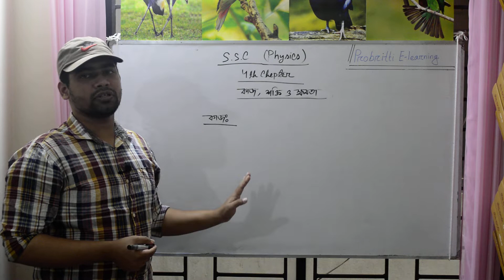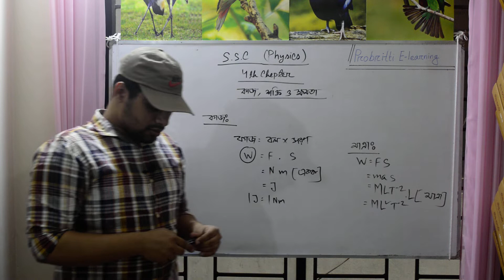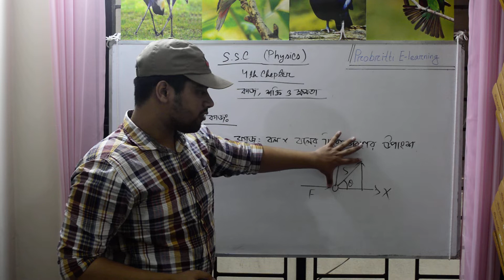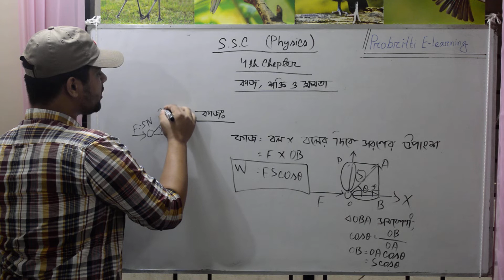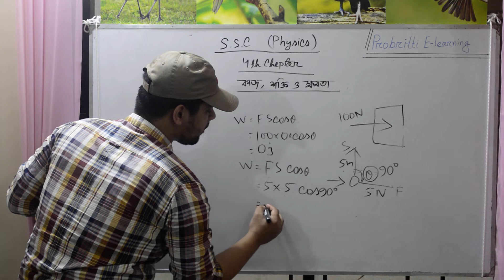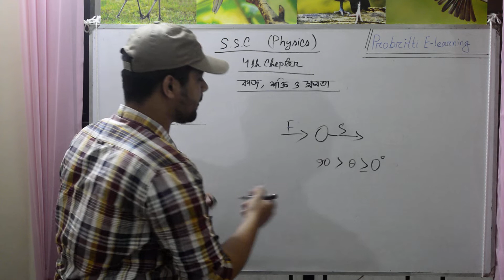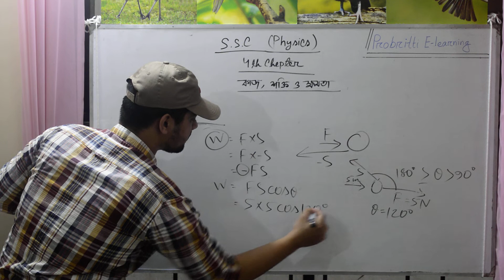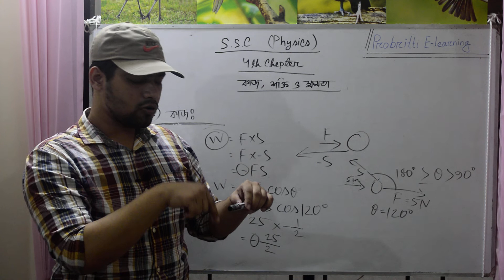নবম দশম পদার্থ বিজ্ঞান # চতুর্থ অধ্যায় কাজ, শক্তি ও ক্ষমতা ১ম পর্ব 2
নবম-দশম পদার্থ বিজ্ঞান # চতুর্থ অধ্যায় ( কাজ, শক্তি ও ক্ষমতা ) ১ম পর্ব

√ Stay up to date on new & exclusive video on Probritti E-Learning

Stay with us to get informative videos